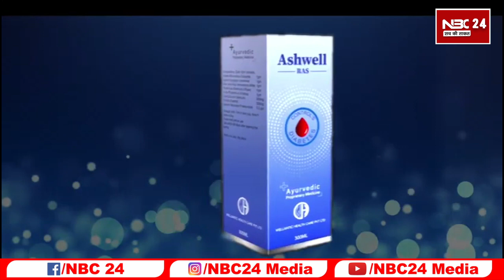Tej Pratap के के घर चोरों ने लगाया लाखों का चूना, मामला दर्ज,देखें पूरी खबर